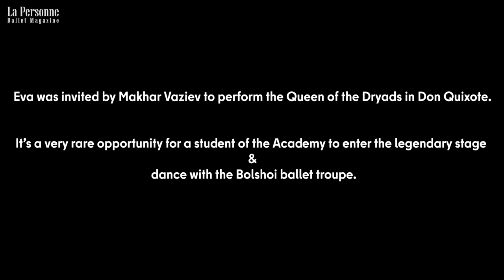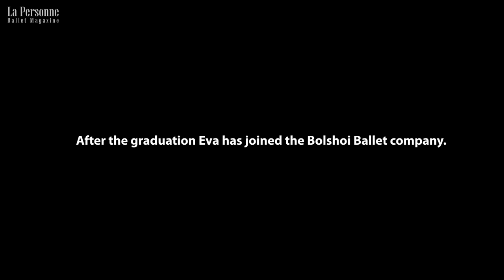Eva Sergeenkova - The Bolshoi Ballet Academy / Bolshoi Ballet - Documentary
Meet the face of our new documentary! Eva Sergeenkova is a graduate of the Bolshoi Ballet Academy. We spent with Eva one of the most important periods of her student life – the graduation year. We were lucky to capture her preparations to the state exams, her work under the guidance of the professor Marina Leonova, her performance with the Bolshoi Ballet troupe and graduation concerts. This film is more than a portrait of a young ballerina, it is an opportunity to show the inner life of one of the best Ballet Academies in the world.

As though being stepped down from the Renaissance paintings Eva is a ballerina that represents a rare combination of endless lines and high technics, touching beauty and clear mind, natural tenderness and strong personality. Tomorrow Eva starts her new season with the Bolshoi Ballet. We wish her a bright and beautiful creative journey!

Film by Alisa Aslanova

Героиня нашего нового фильма выпускница Московской государственной академии хореографии Ева Сергеенкова. Мы провели с Евой один из самых важных периодов ее учебной жизни – выпускной год. Нам повезло запечатлеть подготовку к Государственным экзаменам, работу с профессором Мариной Константиновной Леоновой, выступление Евы с труппой Большого театра и Выпускные концерты. Этот фильм не просто портрет талантливой молодой балерины, но и возможность показать жизнь одной из лучших Академий балета изнутри.

Будто сошедшая с картин Эпохи Возрождения, Ева – балерина, в которой легко сочетаются бесконечные линии и техничность, трогательная красота и осознанность, природная мягкость и сильный характер.

Завтра Ева начинает свой первый сезон с труппой Большого театра и мы желаем ей яркого и красивого творческого пути!

Фильм Алисы Аслановой